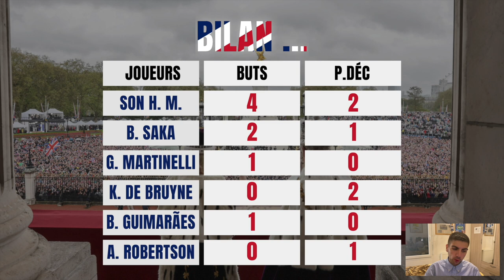Une Équipe Royale 👑🇬🇧 🤔 ? ... On Joue avec une Full TOTS Premier League 👀 (FIFA 23)